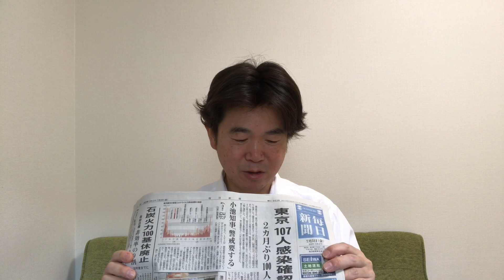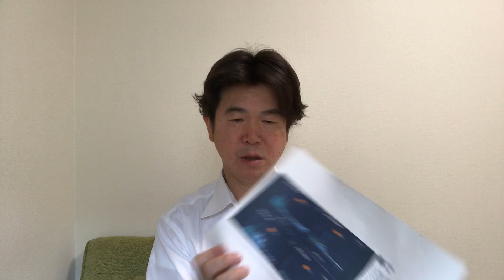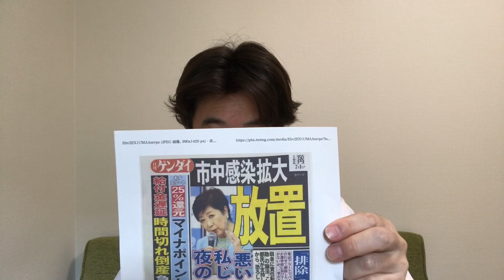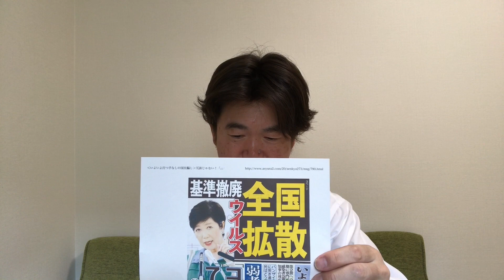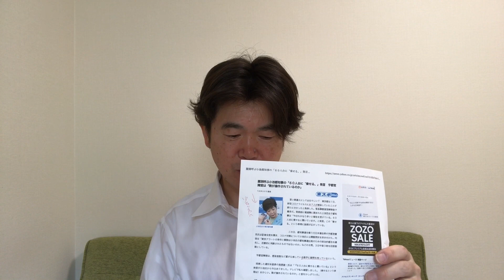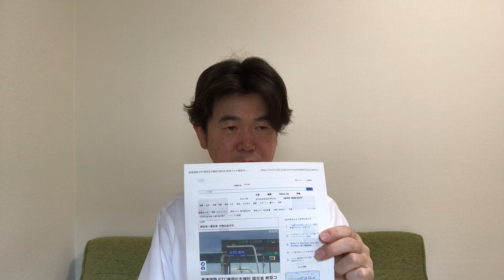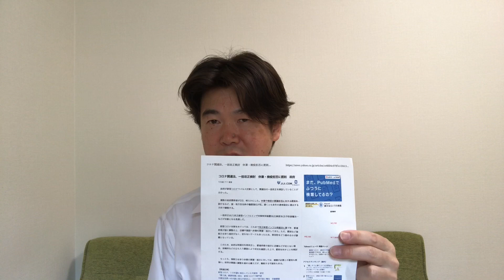高橋清隆のニュース研究：東京107人感染報道の真意（前）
2020.7.4毎日新聞朝刊一面記事「東京107人感染」の真意を解説
『高橋清隆の文書館』